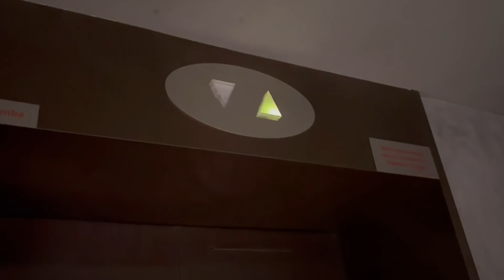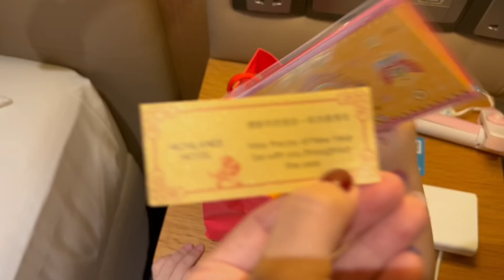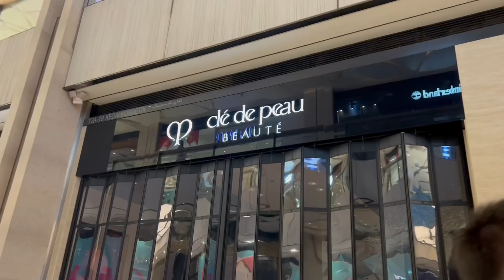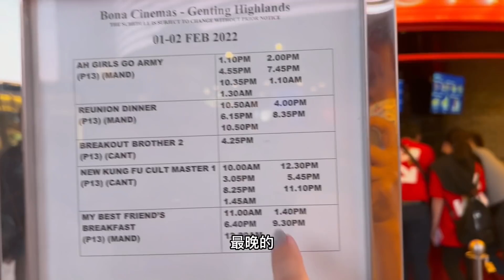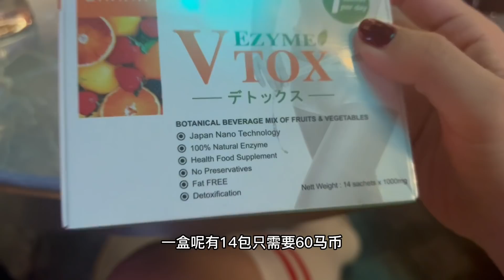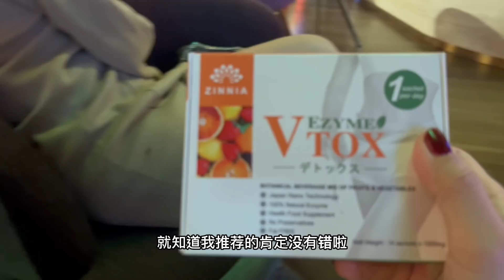虎年的云顶高原🇲🇾全家老小上云顶过年啦，CNY人真的多的夸张！FULL of VISITORS in Genting highland Malaysia 2022 Lunar Tiger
乔治麻麻视频中所说的Vtox ezyme天然酵素
优惠价数量有限 大家赶紧订购
有兴趣可以Shopee购买哦~